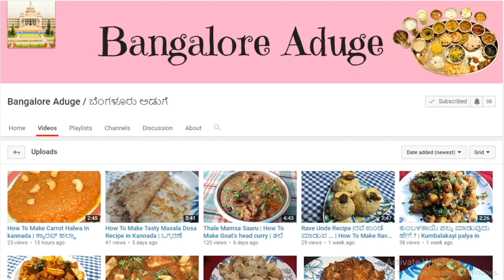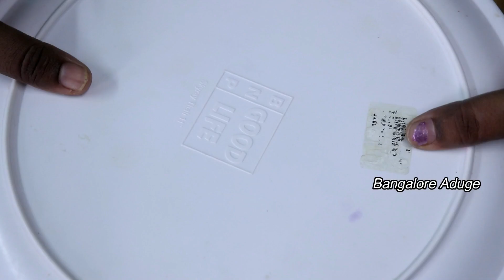ಕುಕ್ಕರ್ ನಲ್ಲಿ ಹೋಮ್‌ಮೇಡ್‌ ಚಾಕಲೇಟ್ ಕೇಕ್ ಮಾಡುವುದು ಹೇಗೆ | Easy Eggless Chocolate Cake in Pressure Cooker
ಕುಕ್ಕರ್ ನಲ್ಲಿ ಹೋಮ್‌ಮೇಡ್‌ ಚಾಕಲೇಟ್ ಕೇಕ್ ಮಾಡುವುದು ಹೇಗೆ
Summer Special Chocolate Cake For Kids
Basic Chocolate Cake Recipe
Break fast Recipes
Lunch Recipes
Dinner Recipes
Evening Recipes
Sweet & cake Recipes
Instant Recipes
Veg & Non Veg Recipes
Spicy Recipes
Village Recipes
Home Food recipes
Millet Recipes